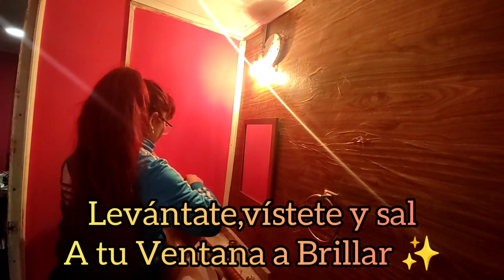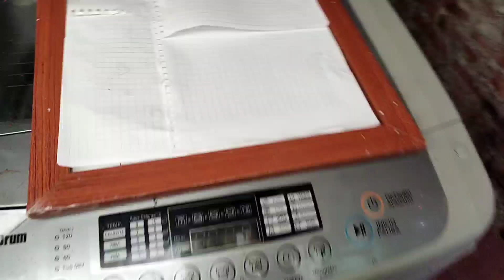Con Poco Dinero💲/GRAN CAMBIO !!✨ baño de millonarios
las amo gracias por tanto! 🌹😘